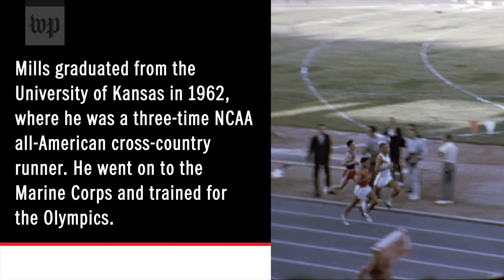Native American Billy Mills won Olympic gold in 1964 and shocked the world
Billy Mills won a gold medal in the 10,000-meter run at the 1964 Tokyo Olympics. Mills was largely unknown heading into the games. A Native American who was orphaned by the age of 12, Mills grew up on the Pine Ridge Indian Reservation in South Dakota. He did not always think he would be a runner and attributes the years he spent playing in the trees and swimming with his siblings to how he made his high school team at all. He attended the University of Kansas on an athletic scholarship and says the racism he experienced, along with the grief of losing his parents, sent him into a deep depression. Running and the pursuit of his Olympic goals helped to get him through his loneliness.